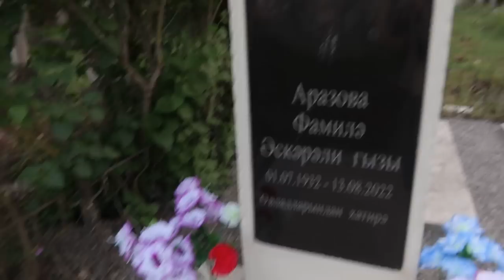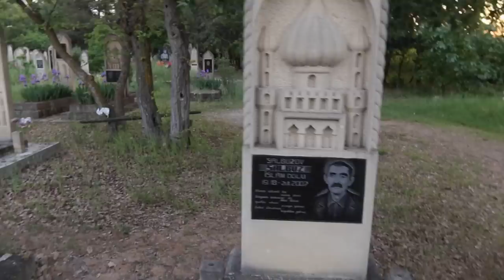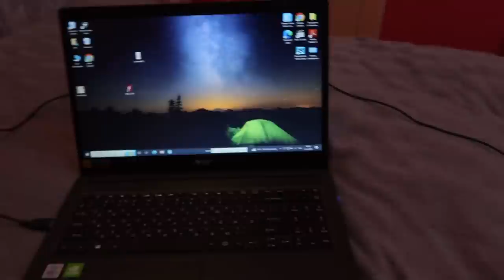ПОЕХАЛА ЗА РОДИТЕЛЯМИ В ДЕРЕВНЮ 💫 VLOG Ayka Emilly